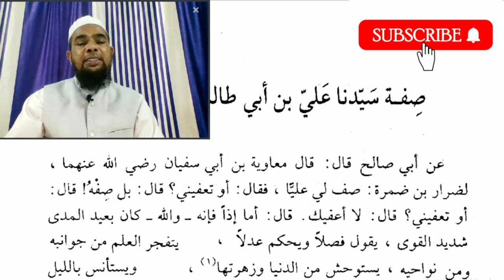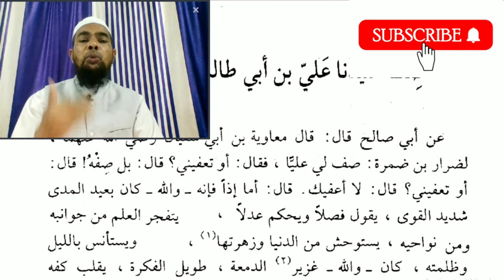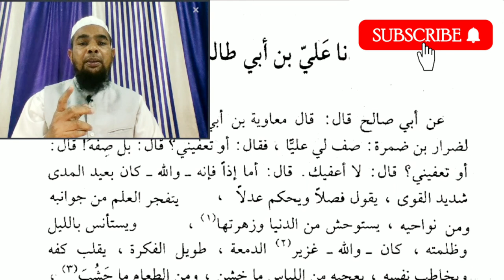Learn arabic language and arabic literature /Hazrat Ali مختارات ثاني صفة سيدنا علي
Asslamu Alaikum !

Hazrat!

Taqreer bayanat
Taqreer bayan
Taqreer vidio
Ilm ki fazilat aur hasil karne ka tariqa
Rasheed Rajasthani
Rasheed nadvi
Islahi bayan
Islahi bayanat
Motivational vidio
Abdur Rashid
Abdul Rashid
Rashid miftahi
Rasheed
Rashid
Tarbiyat
Darsequran
Dars e Quran
Darse hadees

Rasheed nadvi
Islahi bayan
Islahi bayanat
Motivational vidio
Abdur Rashid
Abdul Rashid
Rashid miftahi
Rasheed
Rashid
Tarbiyat
Darsequran
Dars e Quran
Darse hadees